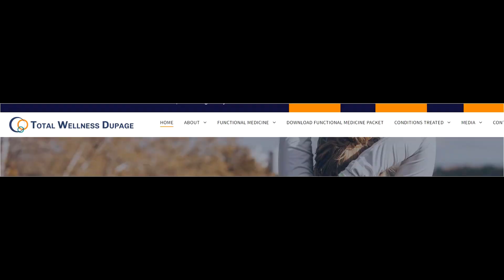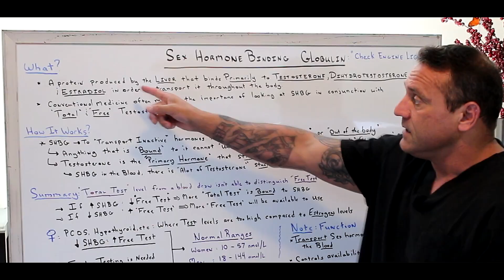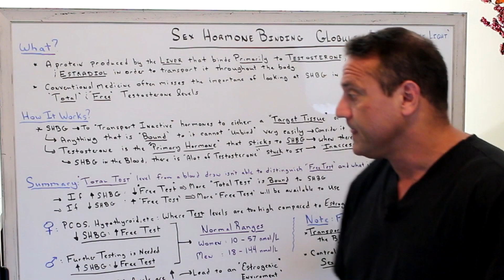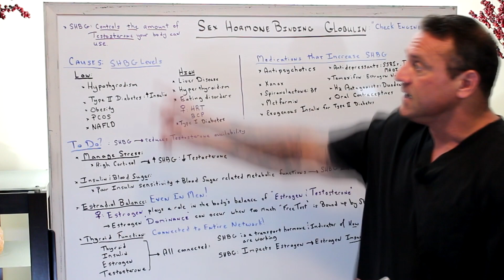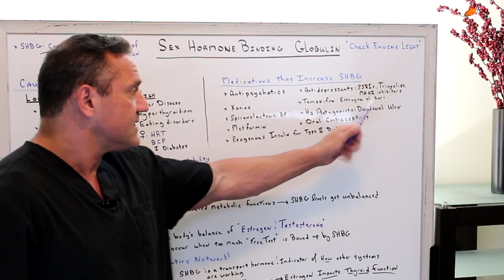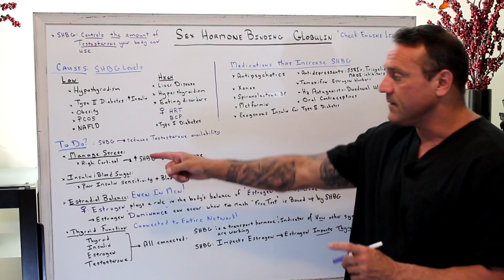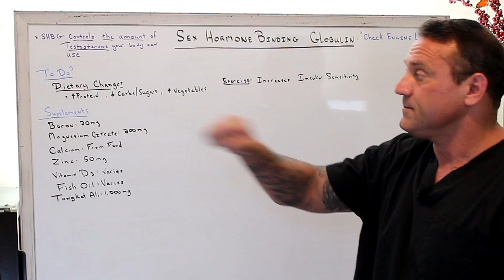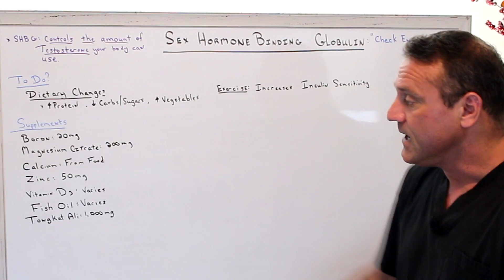Why Is SHBG So IMPORTANT? -- Men Only!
What is a sex hormone-binding globulin? (SHBG)

SHBG stands for Sex Hormone Binding Globulin. It is a protein produced by the liver that binds primarily to testosterone in order to transport it through the body. It also binds to dihydrotestosterone and estradiol. It can be a “canary in the coalmine” for chronic disease states, and is an important part of the whole hormone picture for both men and women.

That means if SHBG is high, then free testosterone will be low because more of your total testosterone is stuck (bound) to SHBG. If it wasn’t bound by SHBG it would be free, therefore, you would have a higher Free Testosterone level. Free testosterone is what can readily be used by the body at any given time. Total testosterone level from a blood draw is not able to distinguish between free testosterone and that which is bound to SHBG, so you can’t rely on only a total testosterone level to tell you if you’ve got an issue with testosterone or not.

What IS Sex Hormone Binding Globulin?

26W276 Geneva Road  Suite C
Carol Stream, IL  60188